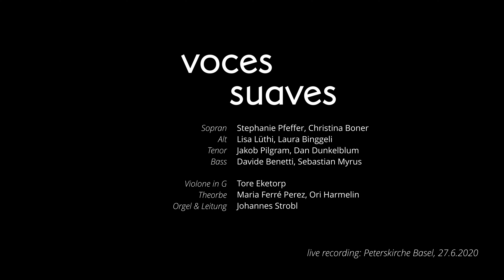Herr, wenn ich nur Dich habe - SWV 280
Ensemble Voces Suaves
Motette "Herr, wenn ich nur Dich habe" - Musikalische Exequien SWV 280

Sopran - Lia Andres, Christina Boner, Stephanie Pfeffer, Mirjam Wernli
Alt - Laura Binggeli, Lisa Lüthi
Tenor - Dan Dunkelblum, Raphael Höhn, Jakob Pilgram
Bariton - Tobias Wicky
Bass - Davide Benetti, Sebastian Myrus

Violone in G - Tore Eketorp
Theorbe - Maria Ferré, Ori Harmelin
Orgel & Leitung - Johannes Strobl

Live recording: Peterskirche Basel, 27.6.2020